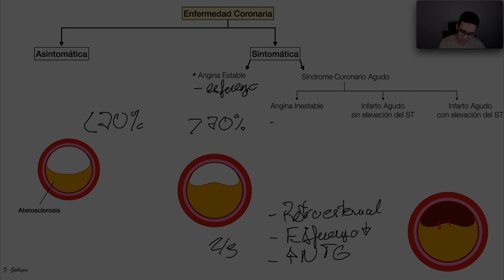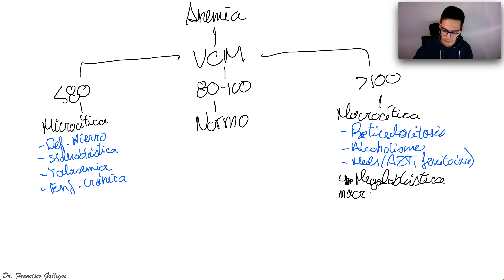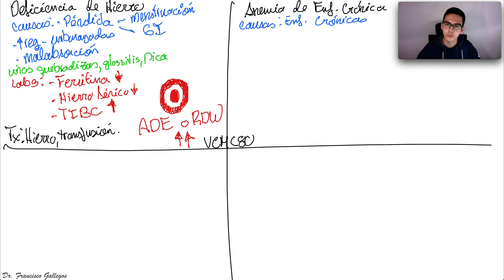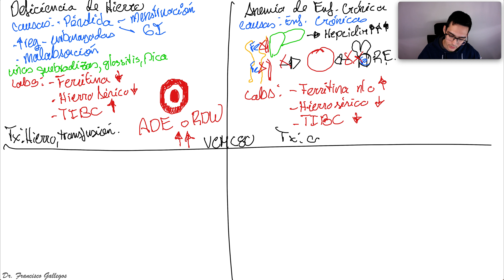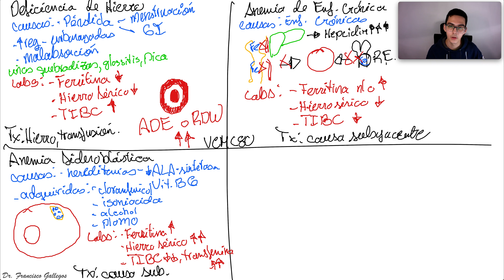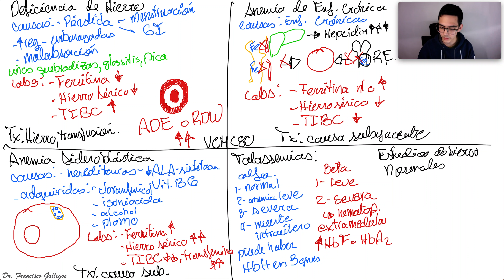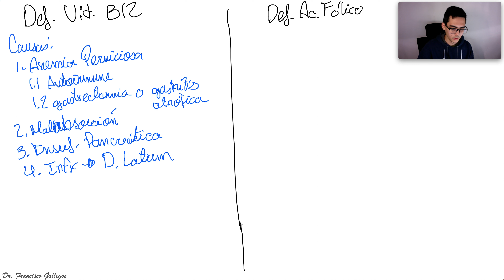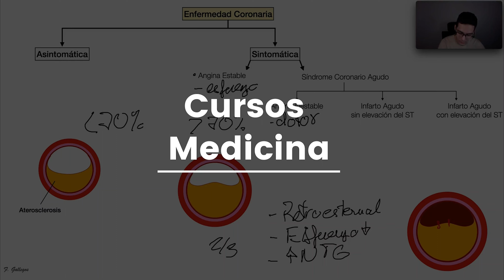Anemias Microcíticas y Macrocíticas - Curso de Hematología-Oncología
Aquí hablaremos de las Anemias Microcíticas (Anemia por Deficiencia de Hierro, Anemia de Enfermedad Crónica, Anemia Sideroblástica y Talasemias) y de las Anemias Macrocíticas (Anemia por Deficiencia de Vitamina B12 y Anemia por Deficiencia de Ácido Fólico).

Éste es un ejemplo de uno de nuestros cursos de Hematología-Oncología para prepararse para un examen tipo Board, como el examen de certificación básica en Medicina o el examen IFOM. Está hecho con base en el material de estudio para el Step 2CK.